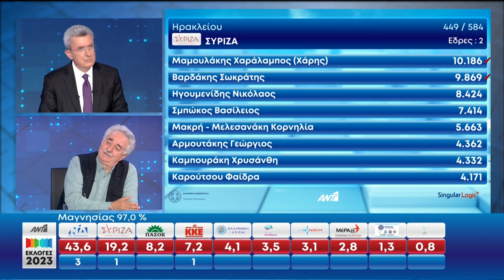Γ. Πέρρος: Ο λαός να κάνει ακόμα ένα βήμα ισχυροποιώντας περισσότερο το ΚΚΕ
Καλούμε τον λαό να κάνει ακόμα ένα βήμα και να ισχυροποιήσει περισσότερο το ΚΚΕ στις επόμενες εκλογές, σημείωσε ο Γιώργος Πέρρος, υποψήφιος βουλευτής και μέλος της ΚΕ του ΚΚΕ, μιλώντας στον ΑΝΤ1.

Όπως είπε, οι ψήφοι του ΚΚΕ θα αξιοποιηθούν στον αγώνα, ενώ ξεκαθάρισε ότι το ΚΚΕ αυτό που είπε προεκλογικά θα το κάνει την επόμενη μέρα: Ισχυρή αντιπολίτευση γιατί η νέα κυβέρνηση θα είναι αντιλαϊκή.

Πρόσθεσε ότι το μόνο κόμμα που έκανε πραγματική αντιπολίτευση το προηγούμενο διάστημα ήταν μόνο το ΚΚΕ και εξέφρασε την πεποίθηση ότι το ΚΚΕ μπορεί να πάει ακόμα καλύτερα.